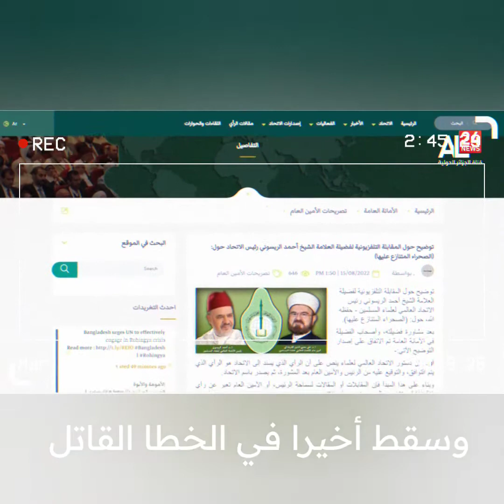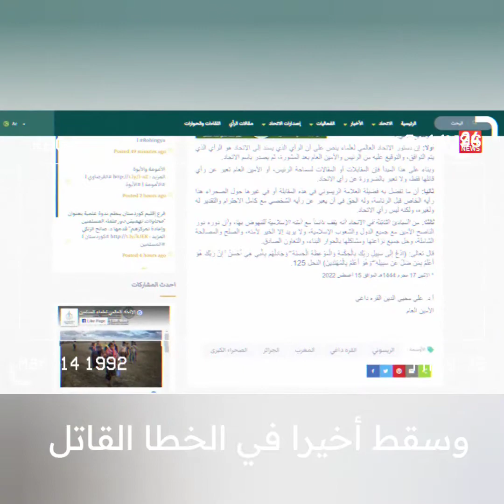وسقط أخيرا المخزن والعياشة في الخطأ القاتل بإعلان الجهاد ضد الجزائر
بإعلان الجهاد ضد الجزائر تكون المعلمة قد ضمنت لنفسها النهاية الرسمية. YouCut